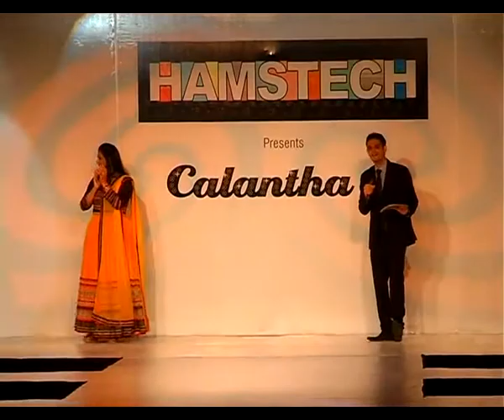Hamstech Calantha 2013 Fashion Show Inaugurated at Hyderabad N Convention Center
at Hyderabad N Convention Center

Glamour, Bling and HAMSTECH - that's the latest buzz in the city of Nawabs. Calantha, the fashion event which showcases the graduating students' creations, has set the trend for the next-gen fashion statement. Fashion critics applauded Calantha 2013 as THE Fashion show of the year, pushing the Hyderabad fashion week and other fashion shows to the periphery and hailing Hamstech as a leader in the business style, glam and social soiree. The Managing Director of 'HAMSTECH Institute of Fashion and Interior Design', Ms.Ajita Reddy in collaboration with noted Fashion Designer Ms.Neeta Lulla and world class professionals, have hosted Calantha each year with incremental passion for design aesthetics that leaves the audience enthralled with their innovative designs. Every year Hamstech selects a story within which the students create their distinctive thematic collections.